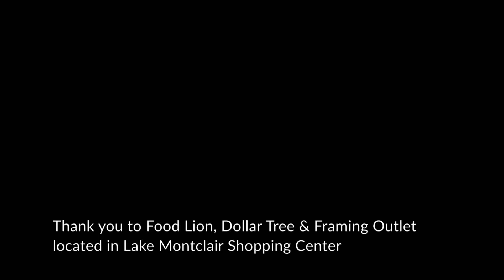Holiday Caroling at Animated Child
A little holiday cheer from the amazing children at Animated Child!

Carols include "Rudolf the Red Nose Reindeer & Jingle Bells"

Proudly sung at the Montclair Lake Shopping Center in Food Lion, Dollar Store and The Framing Outlet.